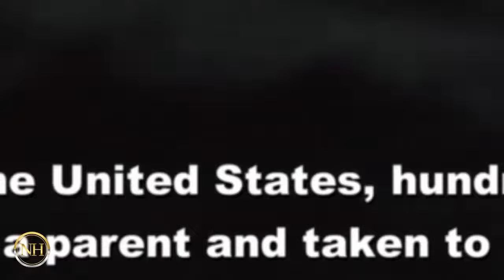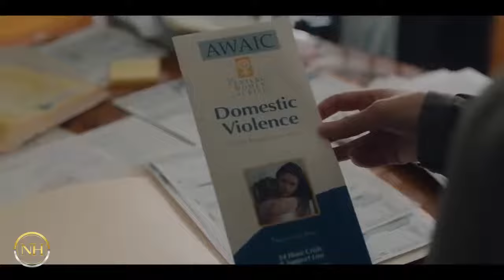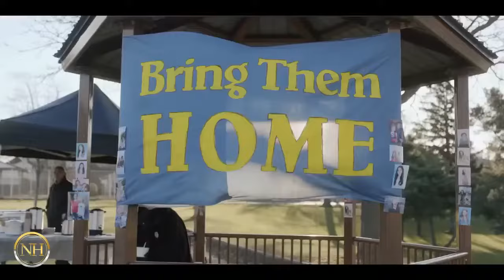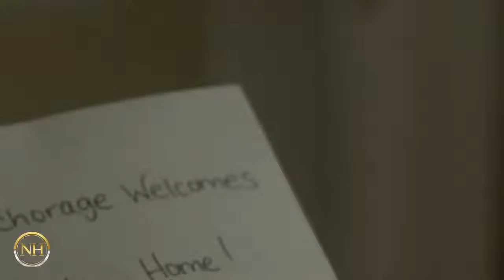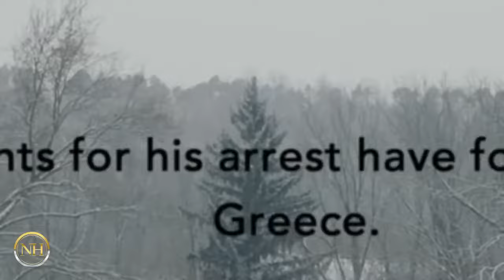New Lifetime Movie 2022 🎬🎬🎬 LMN​​ - Movie 2022 Based On A True Story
Based on the memoir of Lizbeth Meredith (Sarah Drew), a mother who says goodbye to her young daughters for a non-custodial visit with their father, her abusive ex-husband, only to discover days later that he has kidnapped the children and taken them to Greece. For the next two years, fueled by the memories of her own childhood kidnapping, Lizbeth travels to the White House and Greece, burning through every dime and favor to get her children back. One false move, and her ex-husband will vanish with her girls guaranteeing that Lizbeth will never see them again. Two false moves and he’ll make good on his promise to kill her. But a mother’s love knows no borders, and Lizbeth will risk everything to protect her daughters and bring them back home.

Director:　Simone Stock
Writers:　Barbara Kymlicka, Lizbeth Meredith
Stars:　Sarah Drew, Carina Battrick, Caroline Palmer, Kimonas Kouris